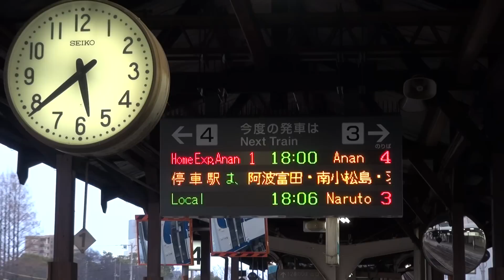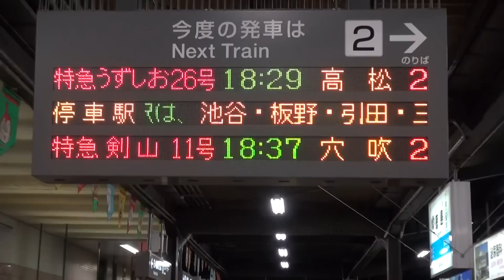JR四国 暮れ行く徳島駅 気動車 到着・発車シーン 17時～18時台 2014.3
説明
土曜日、夕暮れ時～日没の徳島駅　特急・普通　気動車の 到着・発車シーン編集映像。
終始ディーゼル音。

02:12　4番線 ホームエクスプレス阿南 1号　発車
03:43　3番線 鳴門行き　普通　発車
08:00　3番線 牟岐行き　普通　発車
10:07　2番線 高松行き　特急　うずしお 26号　発車
11:03　4番線 引田行き　普通　発車
12:27　2番線 穴吹行き　特急　剣山11号　発車
13:13　4番線 阿南行き　普通　発車

It's Tokushima Station of JR Shikoku Railway.
Limited express etc.

撮影 気動車
　JR四国　N200系　1500形　1200形　1000形　キハ40・47・185
撮影 月 日
　 March 8, 2014.
場所
　徳島市
機 材
　SONY HDR-CX560V